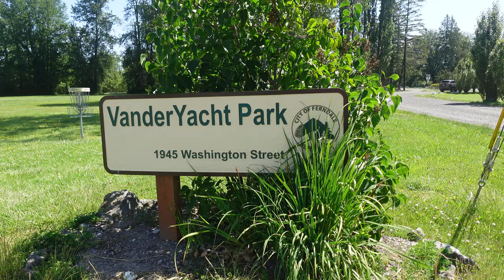Go Touch Grass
After feeling overwhelmed by the constant buzz of social media, I decided to unplug and recharge my mind and soul by spending some quality time outside. Join me as I explore the beauty of nature, capturing moments that are both peaceful and uplifting.

While this experience was a wonderful mental boost for me, I understand that it's not a cure for depression or any mental health issues. It's a small step towards finding balance and tranquility in a busy world. I hope this video brings a bit of serenity to your day and inspires you to find your own peaceful moments.